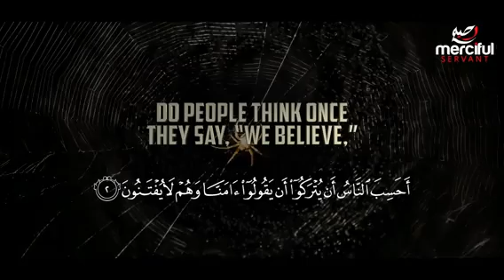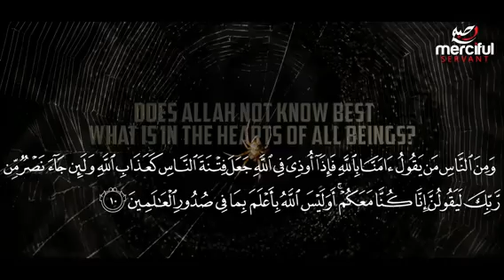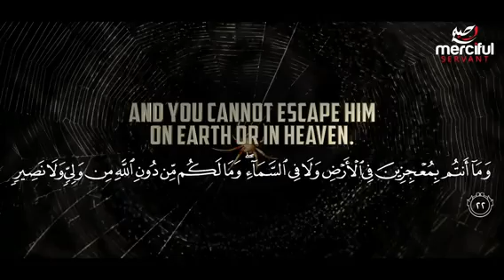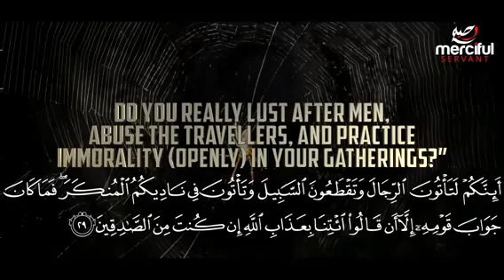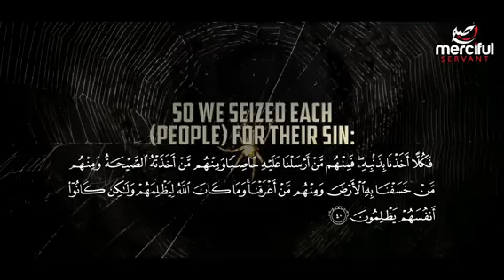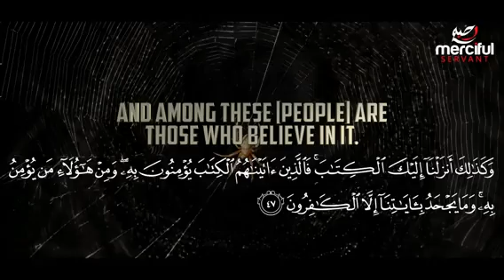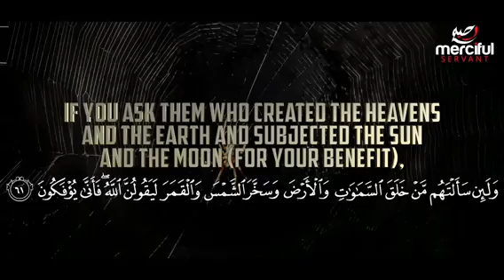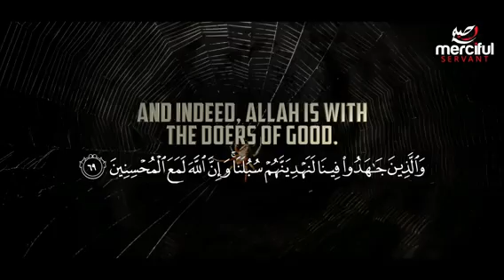THE SPIDER (HEART TOUCHING QUR'AN)---Sheikh Abul Khatwaab Abdallah Humeid حفظه الله